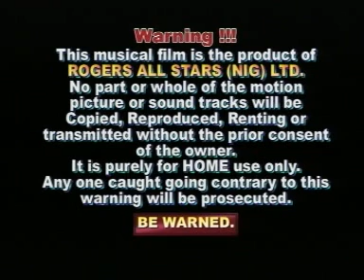Ka Ima Nka a, Ima Nke OZO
Chief Capt. Muddy Ibe  and his Nowa Brothers